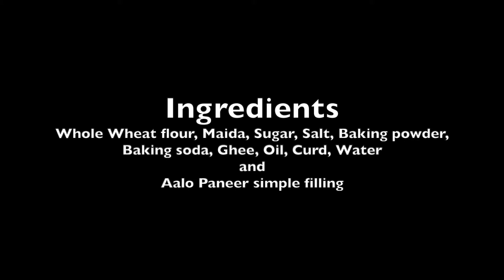Chur Chur Naan Recipe | Chur Chur Naan on Tawa | Atta Chur Chur Naan | Amritsari Kulcha